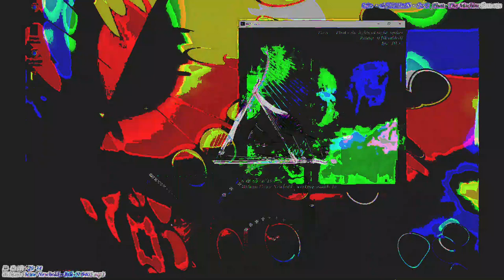[EPILEPSY WARNING] Movie 23 05 12 21h41m57s *Photosensitivity Warning*